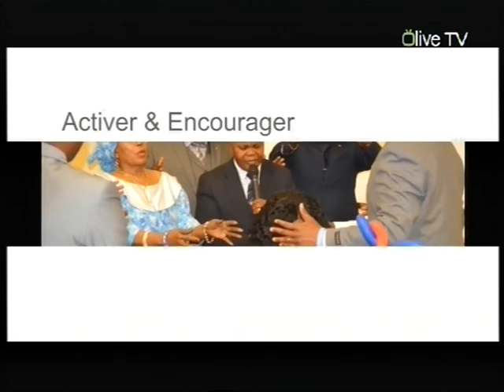Invitation à la Communauté pour le samedi 30 Novembre 2013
La Pastorale Congolaise Royaume-Uni (PACORU) inivite toute la communauté à la Cérémonie de la Presentation Officielle de son nouveau Comité présidé par le Pasteur Mabs Nkumu qui aura lieu le 30 Novembre 2013 à Londres